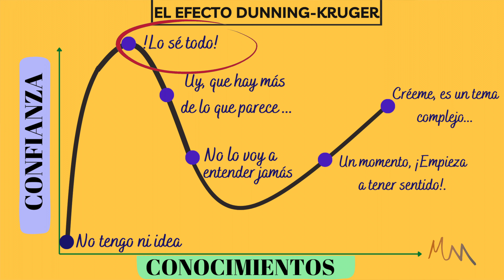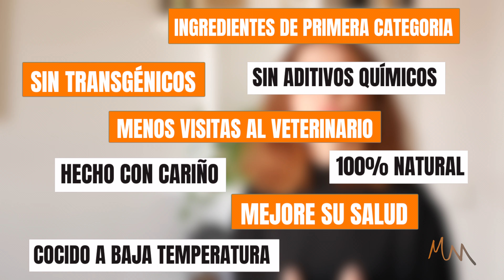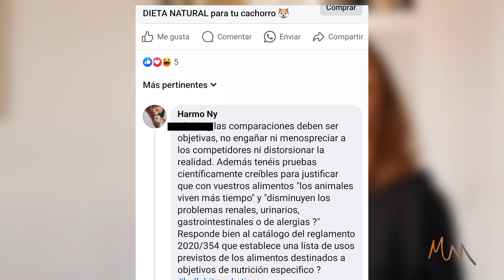El Efecto Dunning Kruger en Alimentación para Perros & Gatos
- ✓ SI NECESITA MÁS INFORMACIÓN RELATIVA A ESTE VIDEO POR AQUÍ ▽

✓ Directiva 2006/114/CE del Parlamento Europeo y del Consejo, de 12 de diciembre de 2006, sobre publicidad engañosa y publicidad comparativa

✓ REGLAMENTO (CE) No 767/2009 DEL PARLAMENTO
EUROPEO Y DEL CONSEJO sobre la comercialización y la utilización de los alimentos para animales de compañía

✓ REGLAMENTO Europeo 2020/354 por el que se establece una lista de usos previstos de los piensos destinados a objetivos de nutrición

- Artist: MILANO
Song: On The Move :